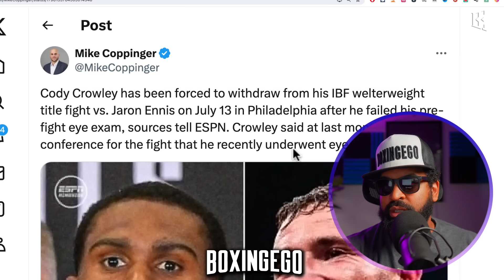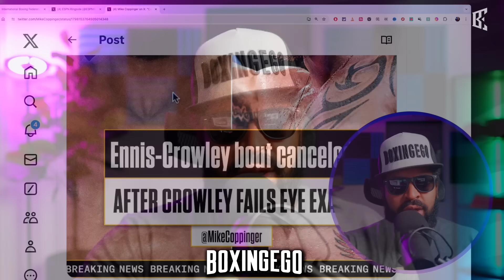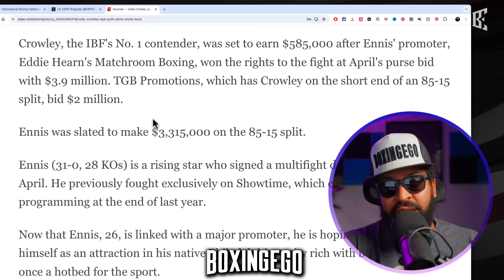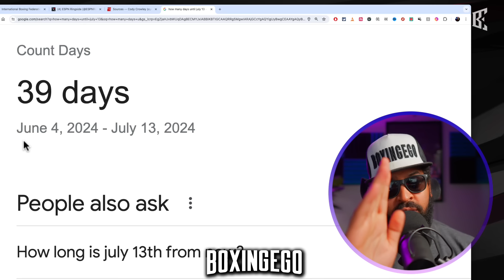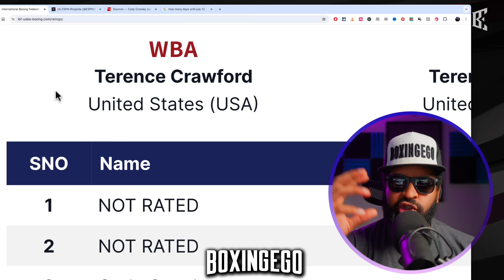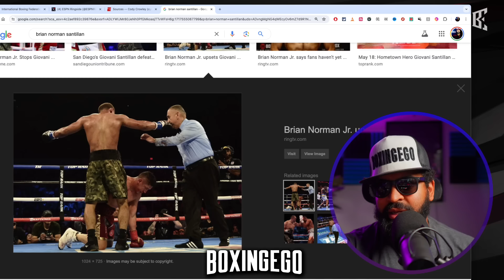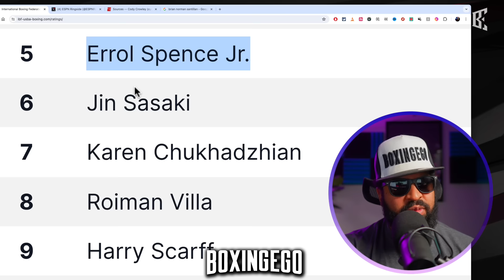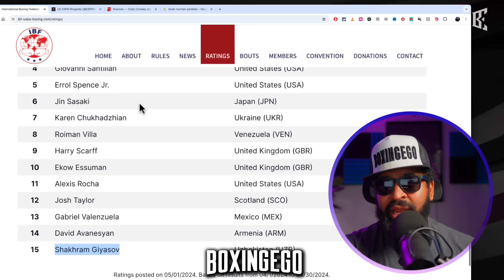BREAKING NEWS: Jaron Boots Ennis vs. Cody Crowley fight CANCELLED!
Breaking news! The highly anticipated fight between Jaron Boots Ennis and Cody Crowley has been cancelled. Find out why in this video. The highly anticipated fight between Jaron Boots Ennis and Cody Crowley has been cancelled. Find out the latest updates on this boxing matchup here! In a shocking turn of events, the highly anticipated Jaron Boots Ennis vs. Cody Crowley fight has been cancelled.